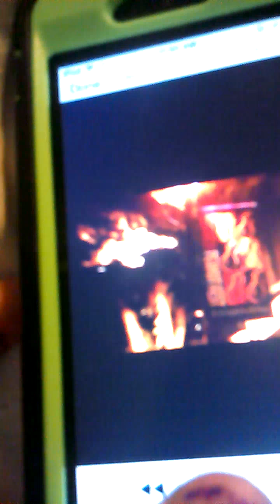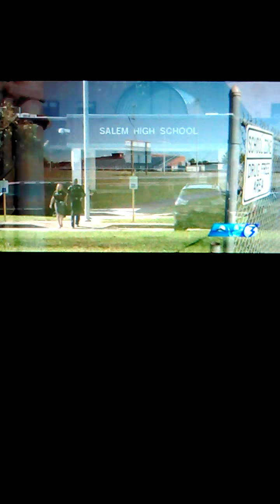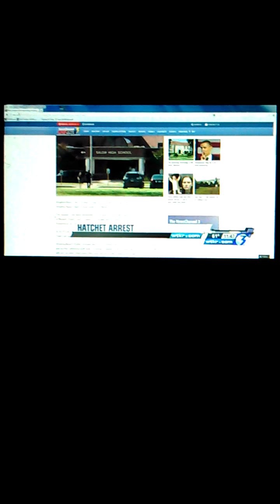Intruder found with hatchet found in school